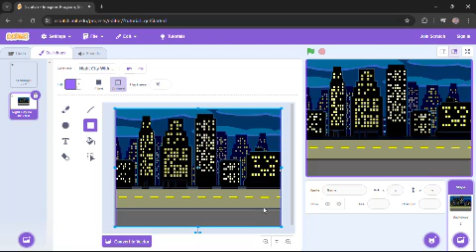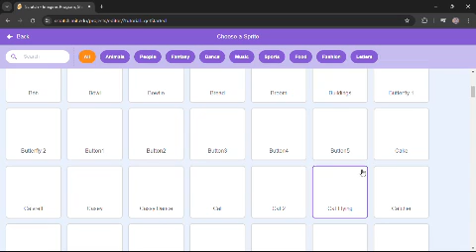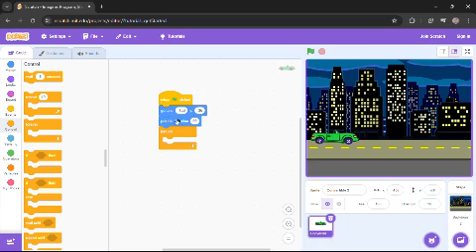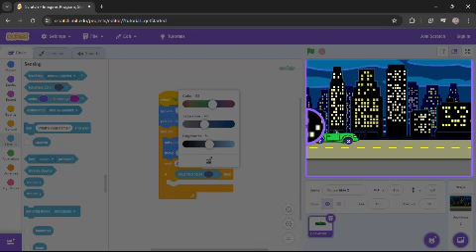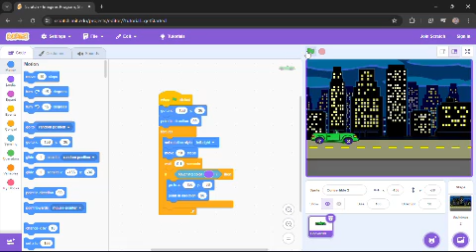Arsyad - SMP Muhammadiyah 1 Jakarta | Project Scratch 1 - Animasi Bergerak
Membuat animasi bergerak menggunakan aplikasi scratch